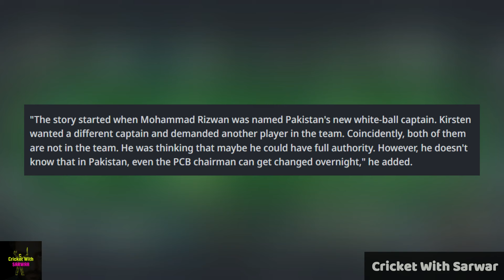Basit Ali REVEALS Reason behind Gary Kirsten's EXIT 🤯😱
india vs new zealand test match 2024 highlights
india vs new zealand world cup 2023
india vs new zealand 2nd test match 2024 highlights
india vs new zealand test match 2024 highlights day 3
india vs new zealand semi final world cup 2019